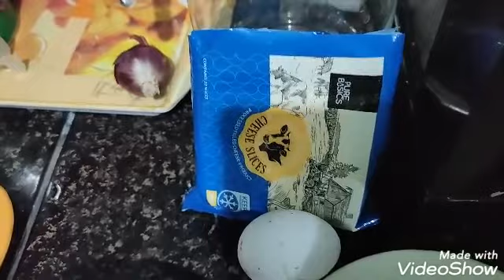Beef Burger Recipe